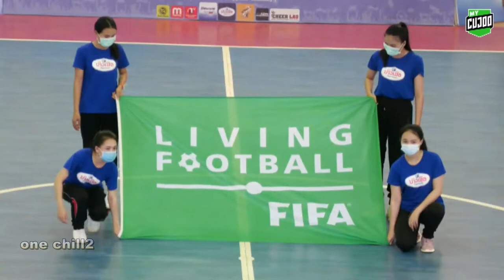Highlights ຮອບຊີງອັນດັບ 3 ນະຄອນຫລວງ 2-4 ທະເວັນຕີຊິກ ຢູໄນເຕັດ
Highlights ຮອບຊີງອັນດັບ 3
 ນະຄອນຫລວງ 2-4 ທະເວັນຕີຊິກ ຢູໄນເຕັດ
 ການແຂ່ງຂັນຟຸດຊໍ ລາຍການ ຣີໄວ ຄັບ ຊີງຂັນປະທານ ສະຫະພັນບານເຕະແຫ່ງຊາດລາວ  REVIVE FUTSAL President LFF Cup 2021
ວັນອາທິດ 21 ມີນາ 2021